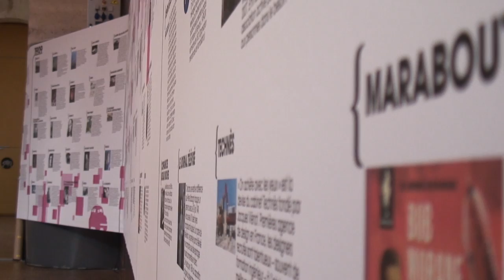Exposition Design 9 / Joyeux anniversaire !